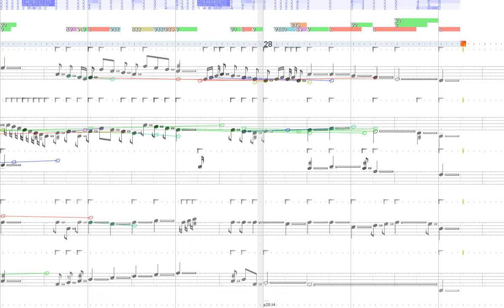Bach BWV 554 Organ Prelude 2 - with single progressions emphasized